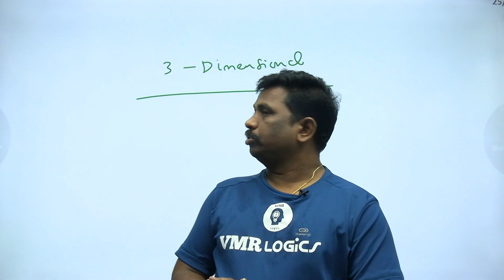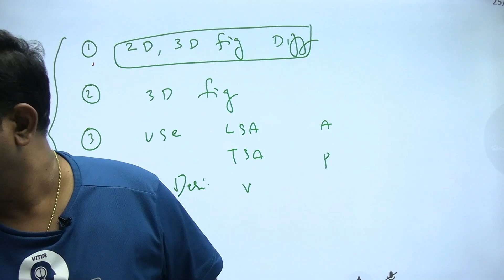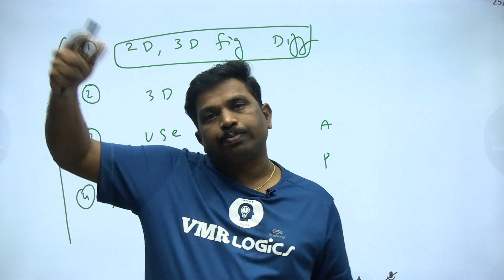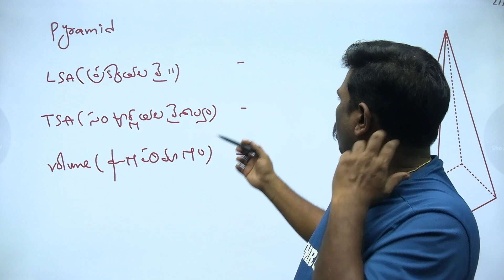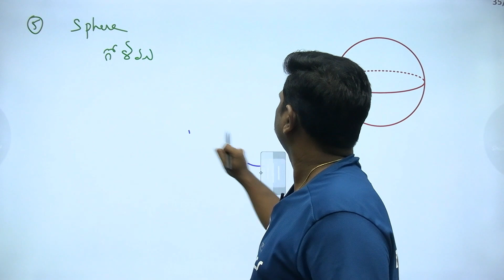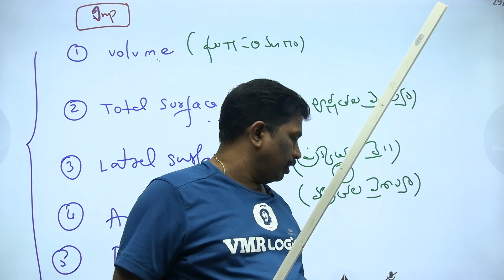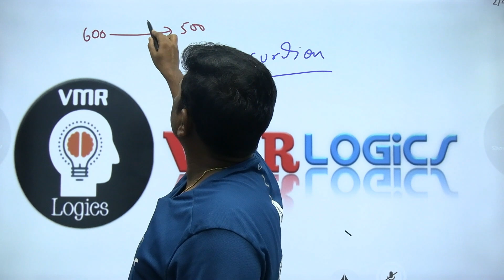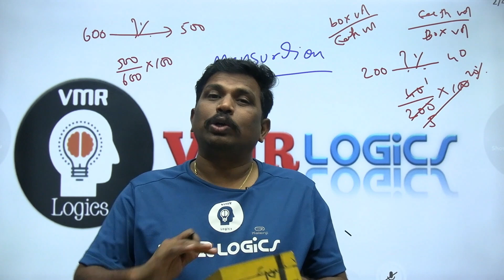Mensuration part-3//VMR LOGICS